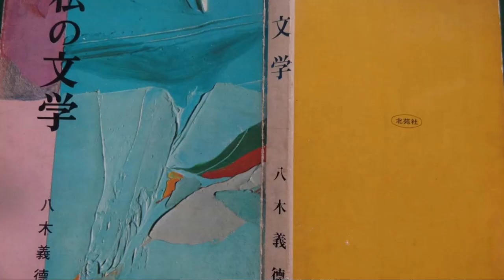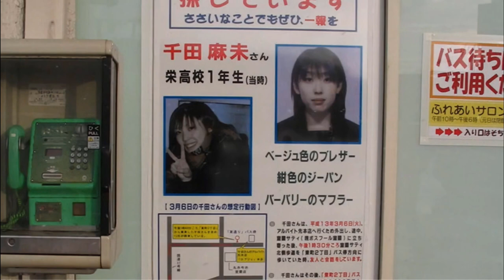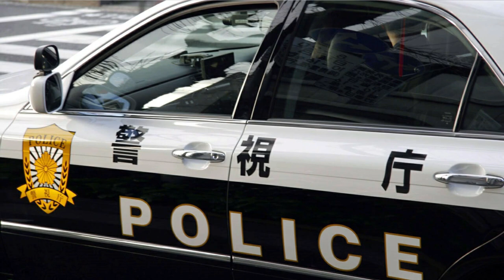IL MISTERO DI ASAMI CHIDA: Cosa è successo veramente? CASO GIAPPONE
00:00 Saluti e intro
00:28 Chi è Asami Chida
05:01 Cos'è successo il giorno della scomparsa
12:23 Le indagini e le ricerche
18:53 Conclusioni
19:17 Saluti e outro

Sono Sebastiano Serafini, pubblico nuovi video ogni Lunedì e Giovedì pomeriggio. Trovate tutti i miei video sui vari casi in questa playlist